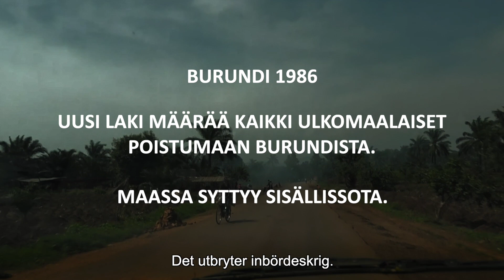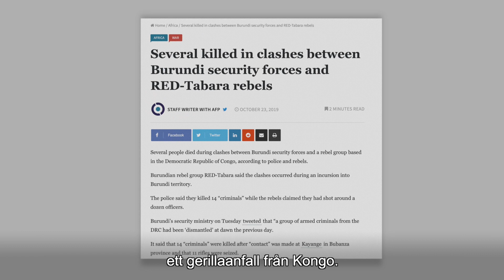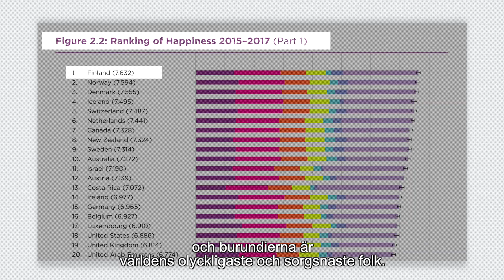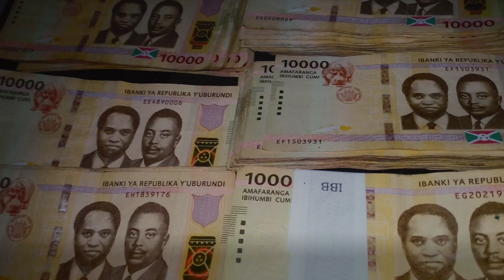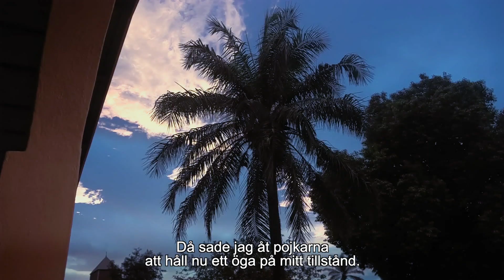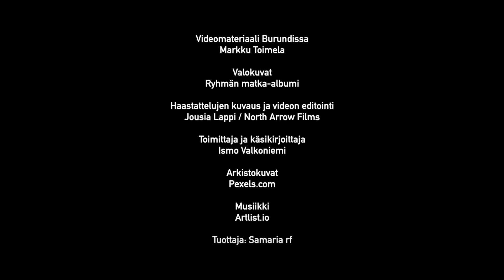Minkä te teitte näistä vähäisimmille (minidokumentti, Burundi 2019)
Samarian johto vieraili 2014 Burundin Nyanca Lacissa ja majoittui sisällissodassa tuhotulle lähetysasemalle. Torakat olivat syöneet keittiönkaapit. Vettä ei tullut, sähköä ei ollut ja  moskiittoverkot olivat repeytyneet irti. Näky oli surullinen. Viisi vuotta myöhemmin oli kuusi rakennusalan ammattilaista ilmoittautunut vapaaehtoisena korjaamaan aseman yksityisen lahjoittajan tuella. Matka toteutettiin aikana, jolloin alueen lähellä käytiin taisteluja ja malaria epidemia oli pahin maailmassa. Yllätyksellinen ja jännittävä minidokumentti, Minkä te teitte näistä vähäisimmille, kertoo matkasta, jossa ryhmä miehiä lähtee auttamaan taloudellisesti heikomman veljen taloa.

Auta meitä auttamaan! Merkityksellistä ei ole teon suuruus, vaan sydän joka tahtoo auttaa.

Hjälp oss att hjälpa! Det som betydelse är inte insatsens storlek utan hjärtat som vill hjälpa.

Remonttiryhmä:
Juha Niskanen
Juhani Kaatrasalo
Jukka Antila
Markku Toimela
Pekka Peltonen
Tomi Keinänen

Videomateriaali Burundissa: Markku Toimela
Valokuvat: Ryhmän matka-albumi
Haastattelujen kuvaus ja videon editointi: Jousia Lappi/North Arrow Films
Toimittaja ja käsikirjoittaja: Ismo Valkoniemi
Arkistokuvat: Pexels.com
Tuottaja: Samaria rf

Samaria rf 2020 ©